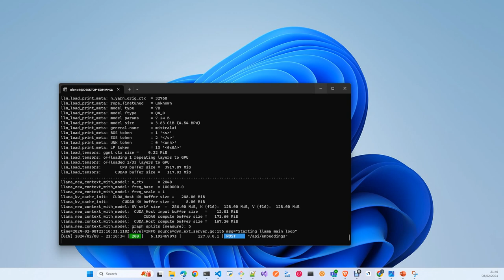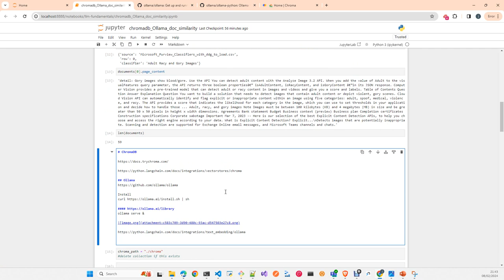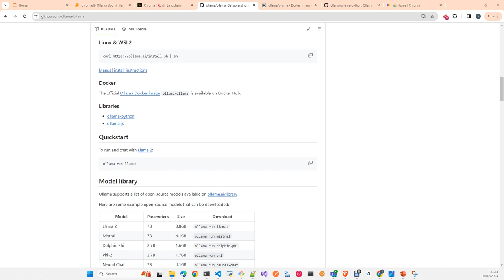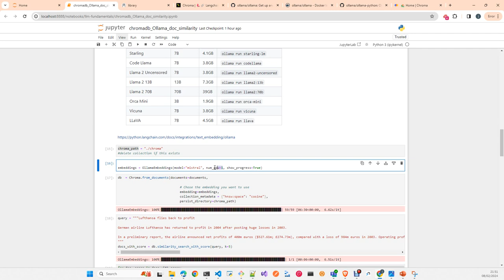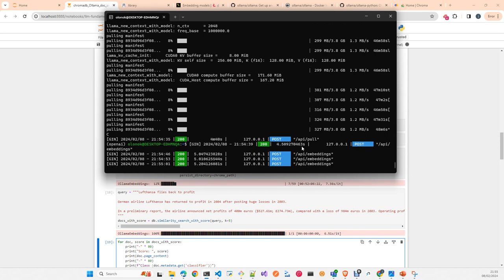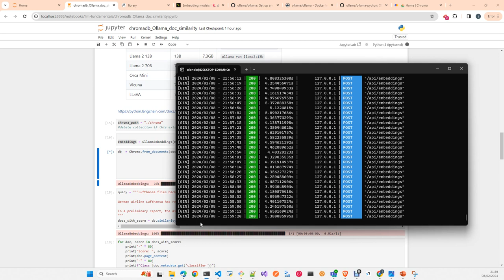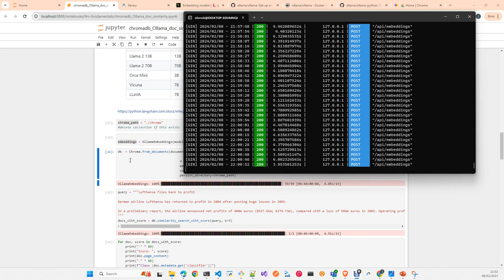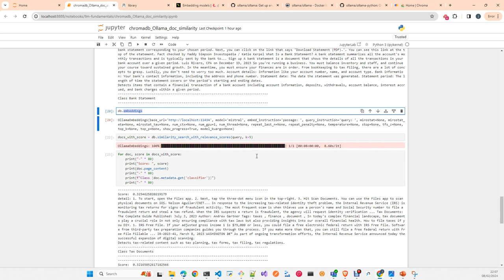Document Similarity: Langchain Ollama Mistral 7B y Chroma en Español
En este Video vamos a utilizar Langchain  con los conectores de Ollama con el Mistral 7B y Chromadb, para hacer document classification usando similarity